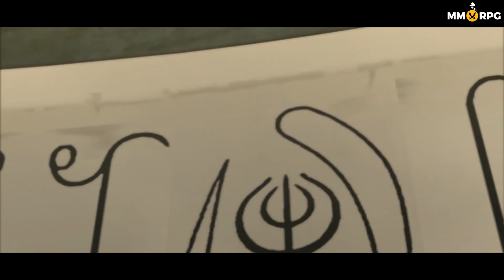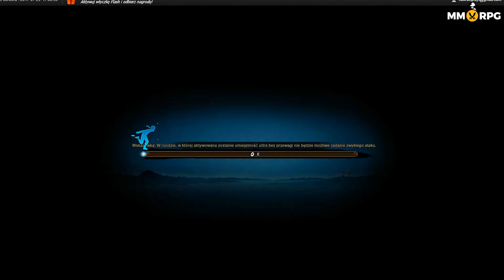NARUTO W GRACH MMO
Jak wygląda sytuacja naruto w grach MMO? Dzisiaj o tym w materiale!